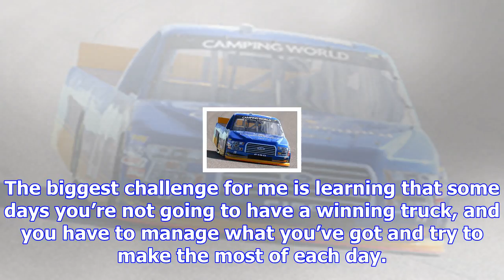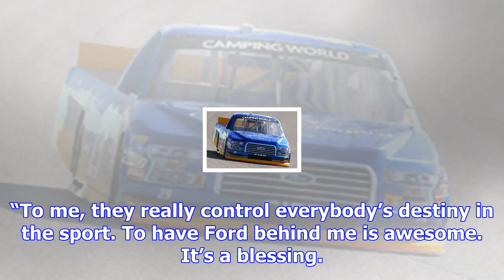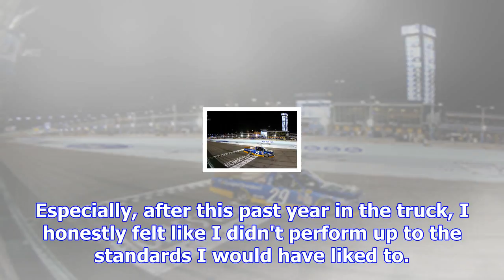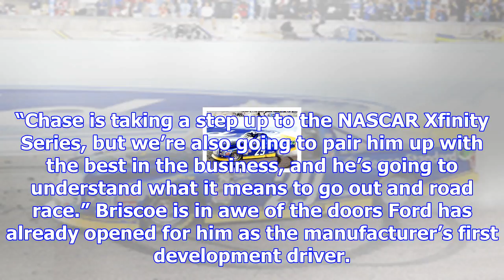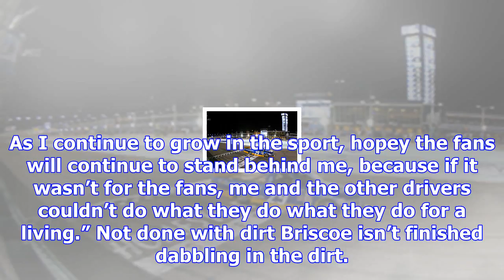Ford performance catches a rising star in chase briscoe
Until 2016, the third-generation dirt tracker had not raced -time on pavement. That was the year Bri...